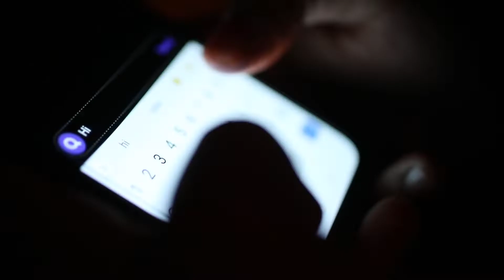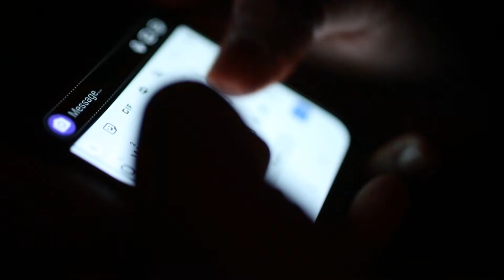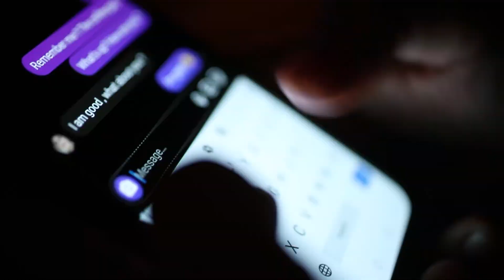Nitin & Preksha | Tu Mileya | PreWed